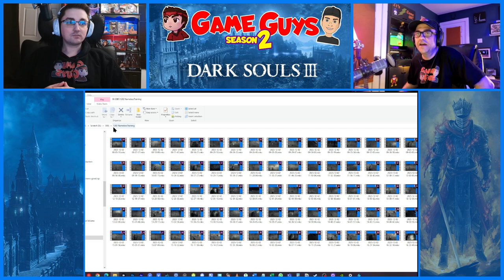Did My Dad Just Defeat The Nameless King By Himself!? | Dark Souls 3 Special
My Dad practices the boss fight against the Nameless King and gets very emotional at the end.@bestgameguys